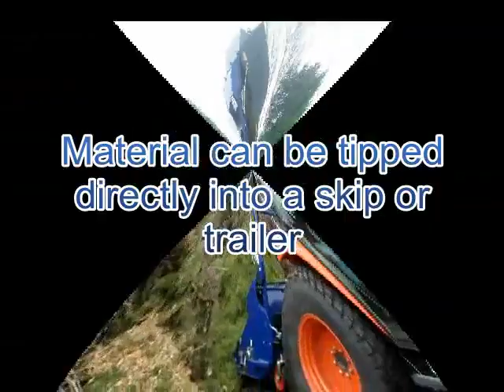Professional Flail Mower Scarifier Collector 311FM53